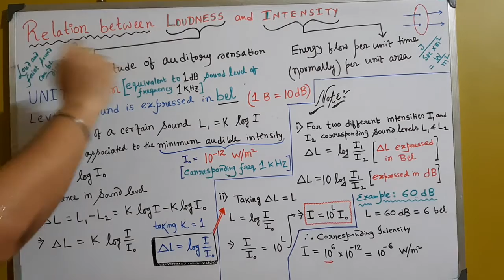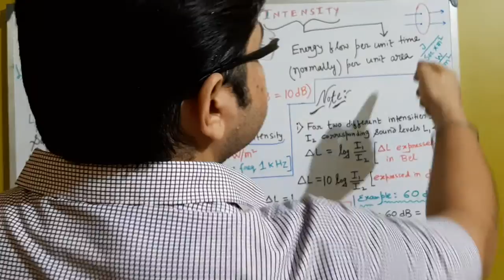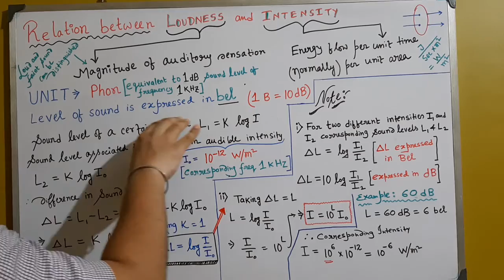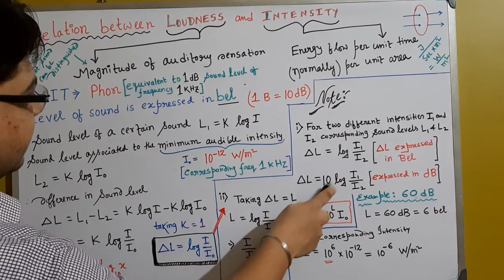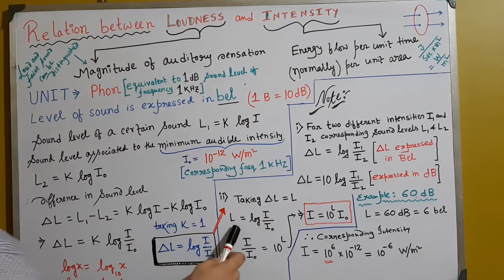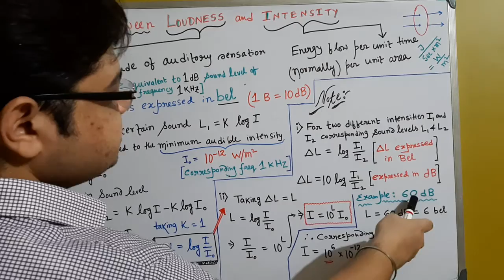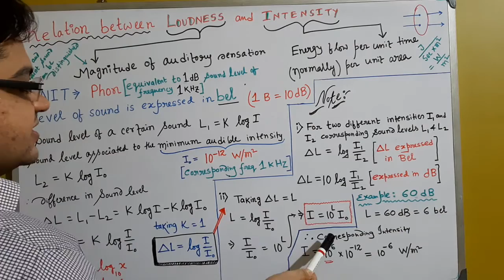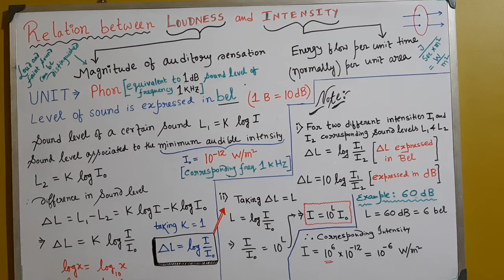RELATION BETWEEN LOUDNESS AND INTENSITY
PHON, BEL AND DECIBEL:
concept and relation